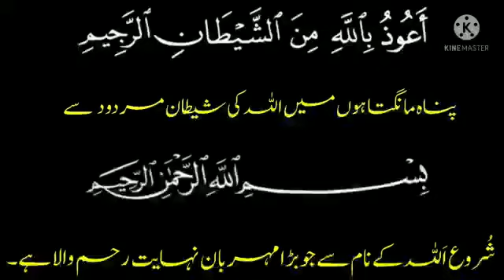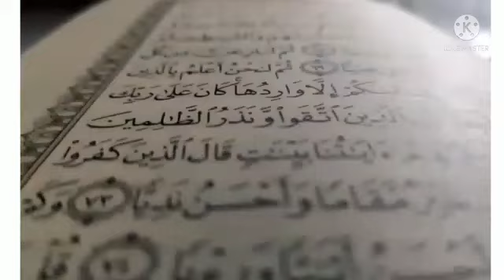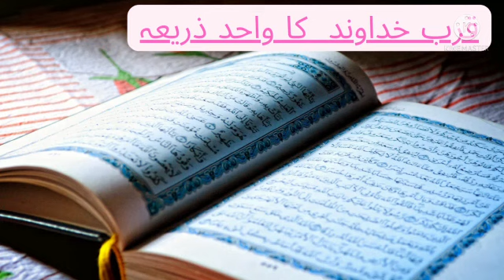قرب الہی کا واحد ذریعہ _((قرآن ))Qurbe Ilahi ka wahid zriyah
Video from Farah Khurram